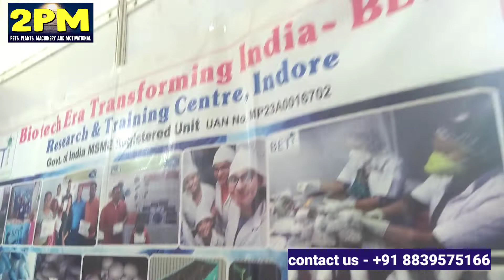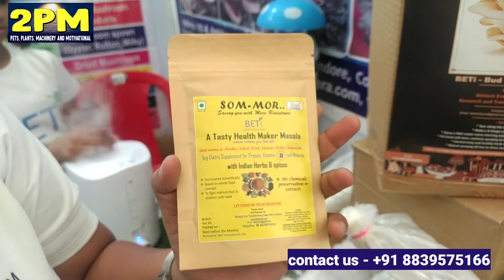mushroom farmining for Home घर पर मशरूम पैदा करने का सबसे आसान व रेडिमेड तरीका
मशरूम की खेती का व्यापार करने वाले सम्पर्क करें
Beti
airport Road Indore
Dr Pooja dubey Pandey- 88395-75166
Topic cover-
mushroom farming,
mushroom,
mushroom farm,
mushroom cultivation,
mushroom farming in Indore,
mushrooms Labortries Indore,
how to grow mushrooms,
button mushroom farming,
farming mushrooms,
mushroom farming Indore,
farming mushroom,
mushroom farming at home,
farming,
mushroom farming for profit,
mushroom farming technology,
mushroom growing,
how to grow mushroom,
growing mushrooms,
oyster mushrooms,
gourmet mushrooms,
mushroom business,
mushroom growing business,
oyster mushroom